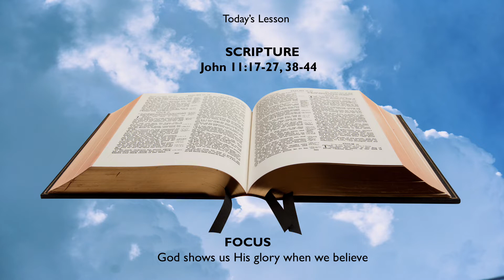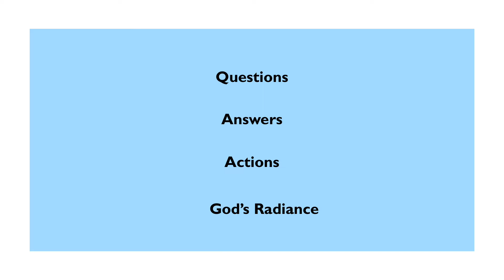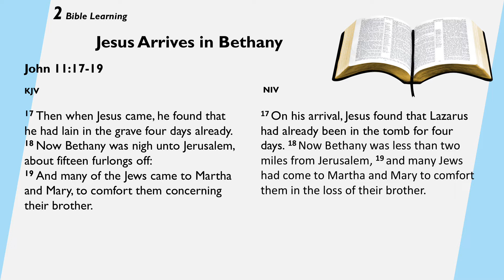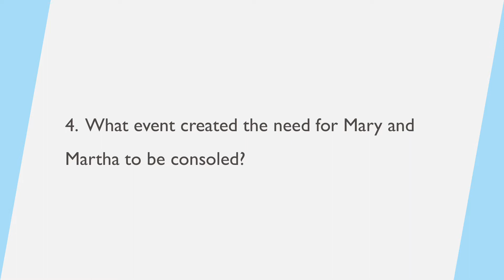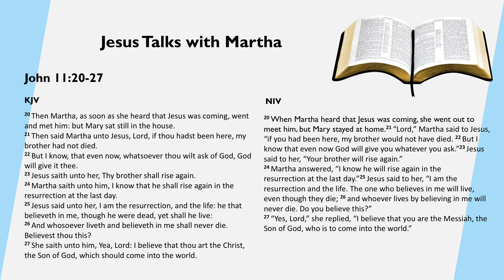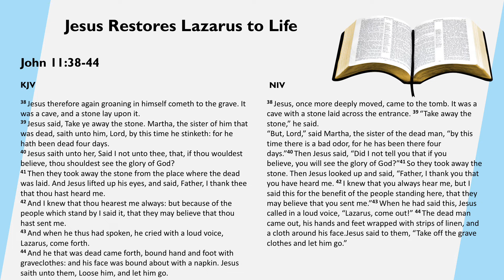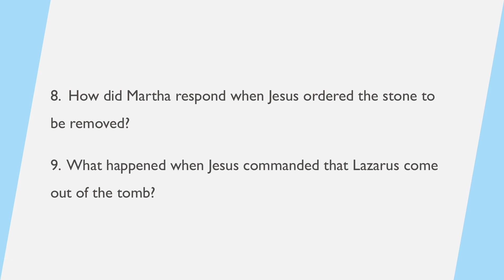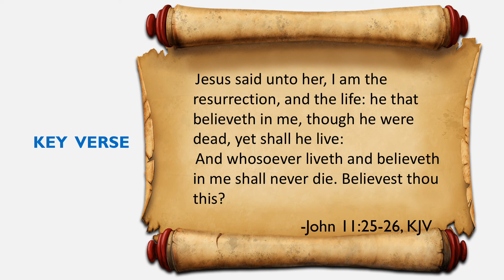The Word Resurrects the Dead. (John 11:17-27, 38-44) | Sunday School | NMZ Tampa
This week's Sunday School focus is "The Word Saves".
Facilitated by Deacon Keith Powe. Scripture - John 11:17-27, 38-44

Why is it not enough to attend church and observe Christian holy days to be able to see God’s glory?